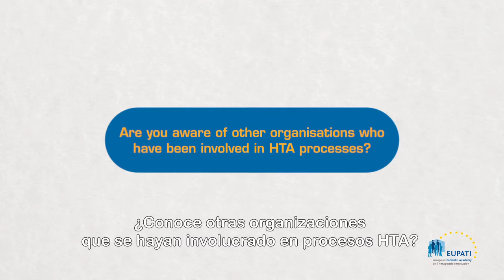Are you aware of other organisations who have been involved in HTA processes? [EN_es]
Jan Geissler, Mary Baker, Eibhlin Munroe share their experience of other organisations involved in HTA processes.

Video is in English with Spanish subtitles.